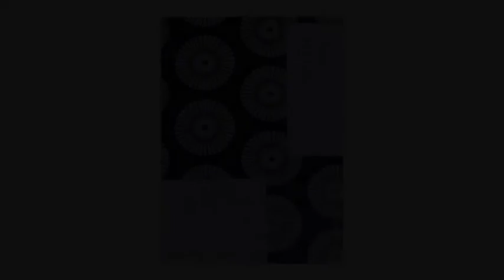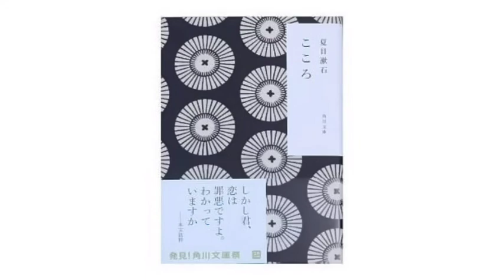Kokoro(Soseki Natsume) Part Ⅰ SENSEI AND I Chapter 1